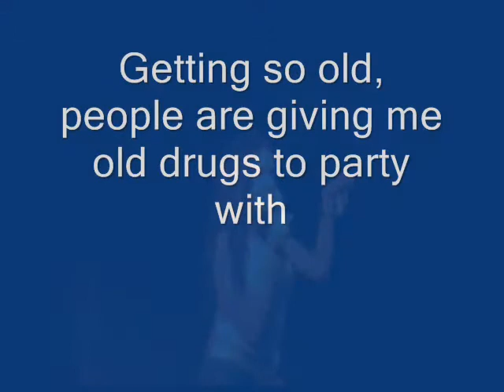Ramblings of a Crazy Gal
whatever , whoever, however